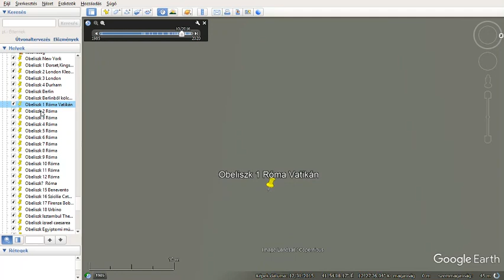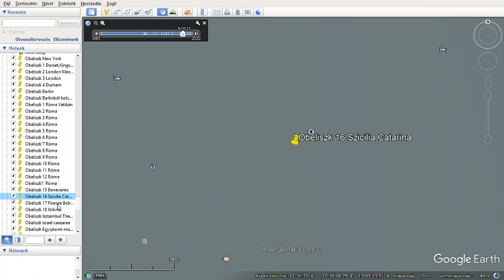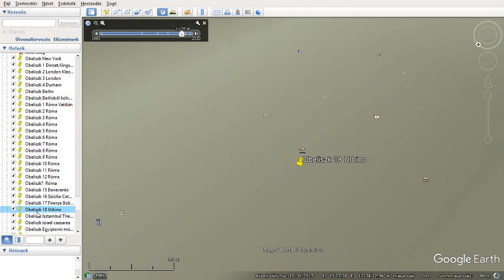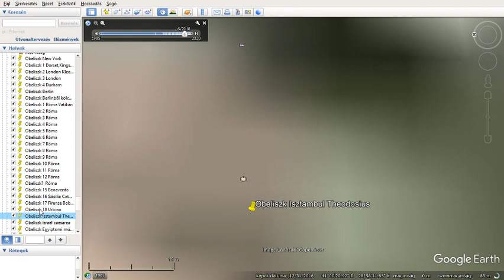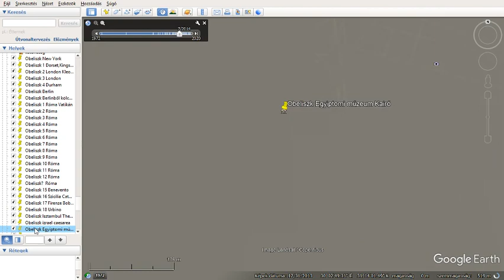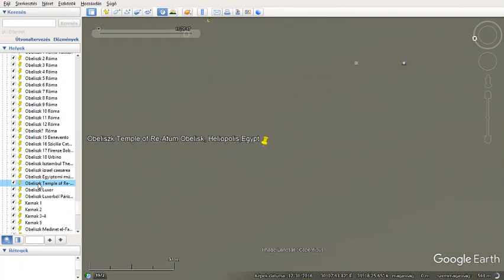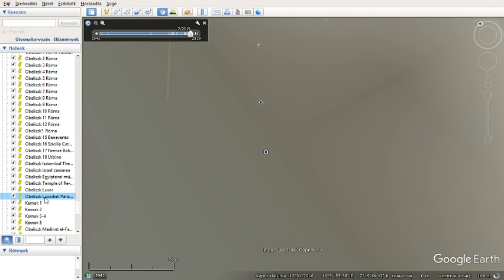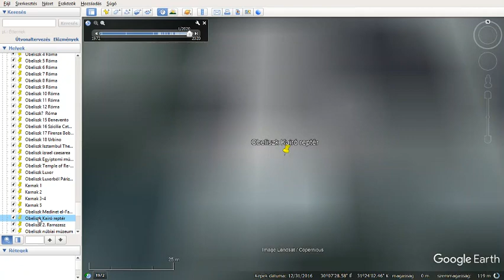Hol van egyiptomi obeliszk? Where is the Egyptian Obelisk?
Ez a film azoknak segít, akik tanulmányozni szeretnék az obeliszkeket.
A térképen utca szerint tud tájékozódni.
Amit a világban több évszázadokon keresztül obeliszkeket elloptak, egy nap alatt lemodelleztem a helyüket.